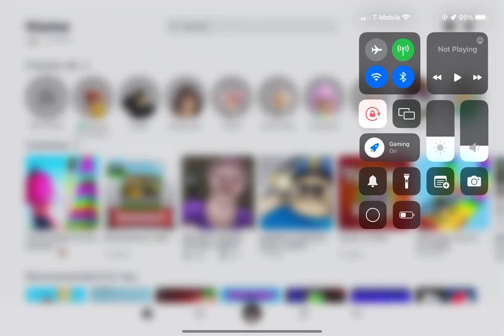Playing some new games